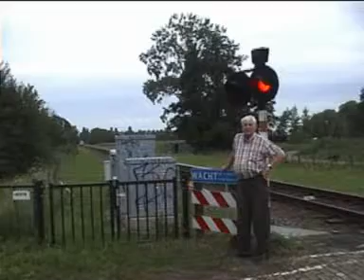Hannes de man van het spoor.mpg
Hannes woont zijn leven lang 7.35 meter van het spoor.